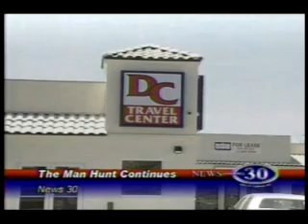The Hunt For Jamie Albarran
Update: Jaime Albarren was killed in Mexico.